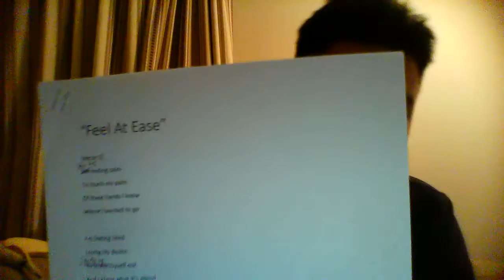Feel At Ease (Original Song)